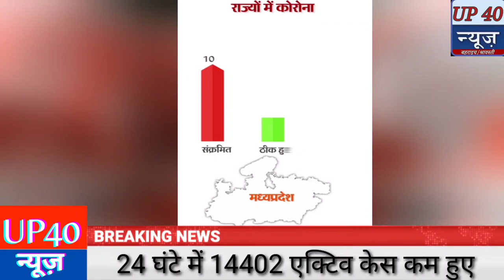देश में कोरोना से बड़ी राहत:24 घंटे में 14402 एक्टिव केस कम हुए, 3.82 लाख मरीजों का इलाज चल रहा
Anchor--Kumail Abbas

खबर वही जिसमें हो दम।।